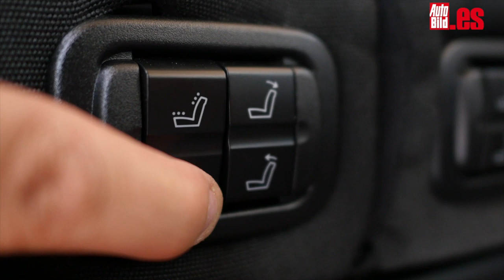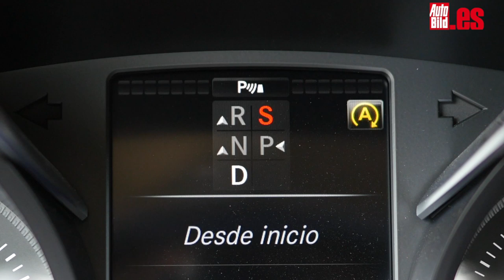Mercedes MARCO POLO 2019 | Prueba a Fondo | Test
Aquí tienes la prueba de la Mercedes Marco Polo 2019, su renovado vehículo camper perfecto para escapadas de fin de semana y viajes largos por carretera. Incluye todo tipo de comodidades, alguna modificación en el diseño y más tecnología a bordo. Sin duda, el segmento de las furgonetas está en pleno auge y la nueva Mercedes Marco Polo es la referencia.